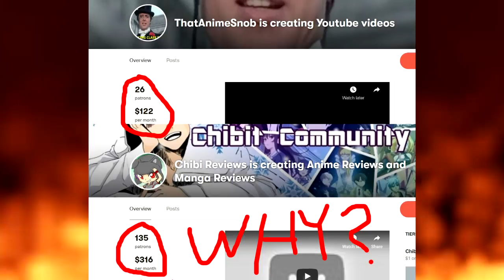Practice what you Preach, Chibi #7: Realizing the majority disagrees with you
Correct this paradox